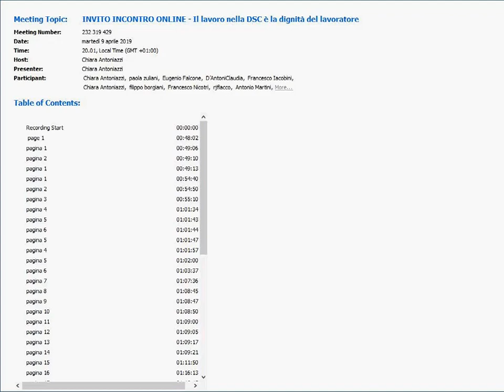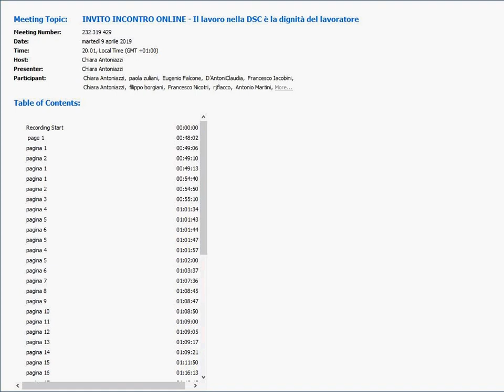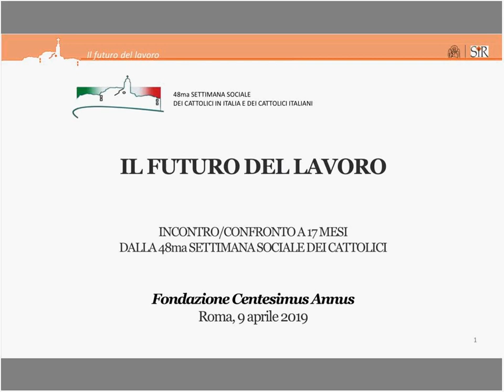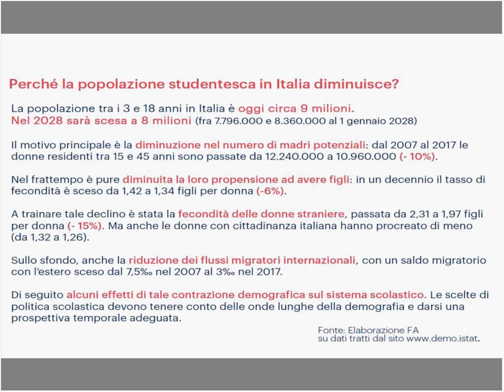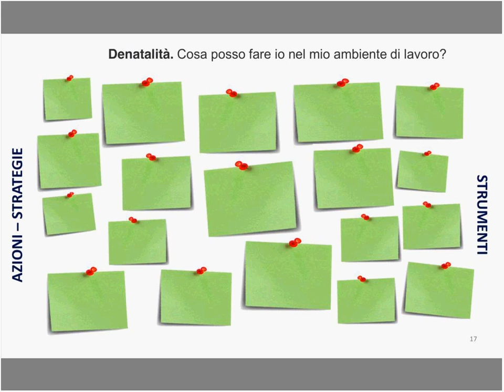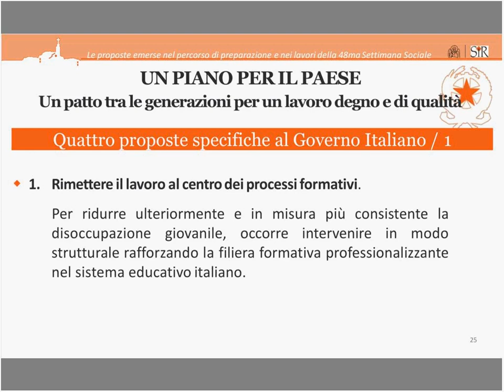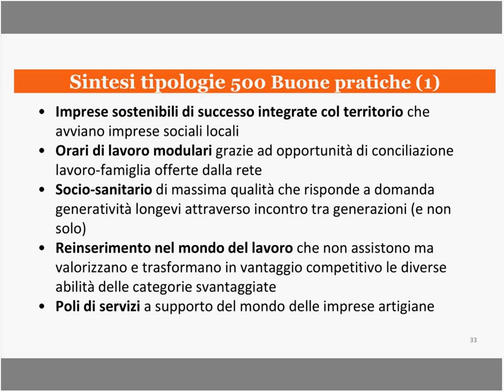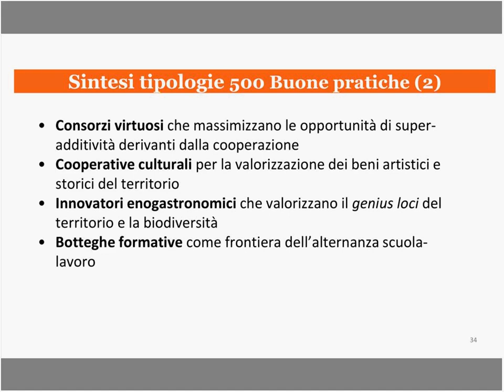090419 Centannos Video Conferenza 1